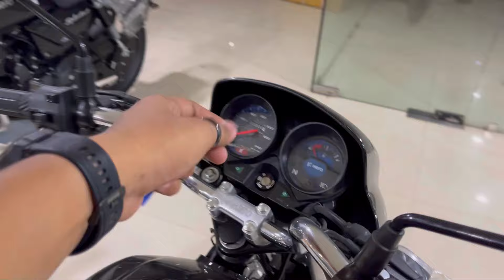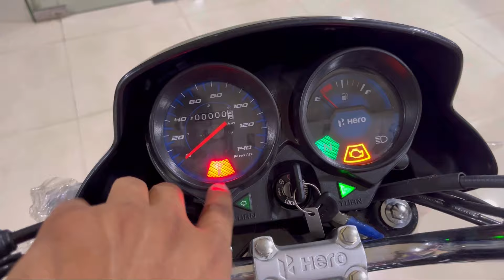2024 Hero HF Deluxe Black Color New Model Review - Price Features Mileage | Hf Deluxe bike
2024 Hero HF Deluxe Black Color New Model Review - Price Features Mileage | Hf Deluxe black

Raja Hero Adress - 16,F, BT RD, Sukchar, Girja, Kolkata, west bengal - 700115
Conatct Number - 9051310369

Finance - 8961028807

2024 Hero HF Deluxe Balck Colour New Model Review
2024 New Hf Deluxe Black Colour Review
New Hero Hf Deluxe Ride Review 2024 Model
Hero Hf Deluxe Review
New Hero Splendor Plus Xtec 2.0 Ride Review
Splendor+ Xtec 2.0 Ride review
New Hf DeluxeOn Road Price
Hero Hf Deluxe Mileage Test
Hero Hf Deluxe
All new Hf Deluxe New Features
Hero Hf Deluxe New Model Price
Hf Deluxe New Model 2024
Hf Deluxe Black Colour
Hf Deluxe Ride Review
Hf Deluxe Top Speed
Hf Deluxe All Colours
hf deluxe black
hero hf deluxe new model 2024
hero hf deluxe 2024 model
hero hf deluxe black colour price
hero hf deluxe black Color
hf deluxe new model 2023
hf deluxe 2024 model
splendor plus black color
hf deluxe bike
hf deluxe gadi
hf deluxe
hero hf deluxe
deluxe bike
Deluxe gadi
hero bike